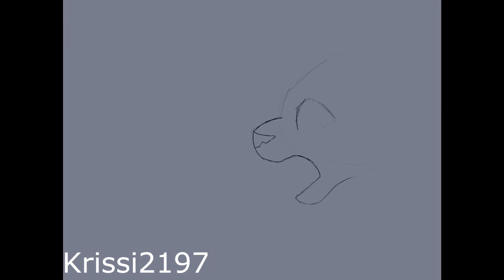Rory - Ashfur (SPEEDPAINT)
READ ME!
**I am currently doing my first ever readthrough of the Warriors series. Please do not spoil any plot points to me in the comments! As of uploading this, I am on book 1 in the Power of Three arc. Thank you!**

I know this scene is probably not for another couple of books or so, but we all know the scene. I knew about Ashfur's story long before I began reading the Warriors books and reading into the context of his descent into depression and madness really inspired me to draw him.

Obviously inspired by the Rory Ashfur map that I'm waiting patiently to be finished c: It's gonna be so good!!

Now you can add my drawing to the hundreds upon hundreds of drawings of Ashfur screaming in the middle of a fire lol

Follow me to see the full piece and more of my future art!
Program(s) used: Procreate for the iPad
Recorded with Procreate's built in recording software. Edited in Vegas Pro 14.0.